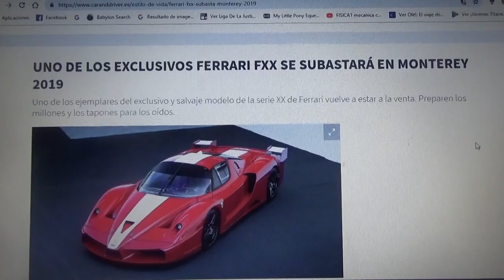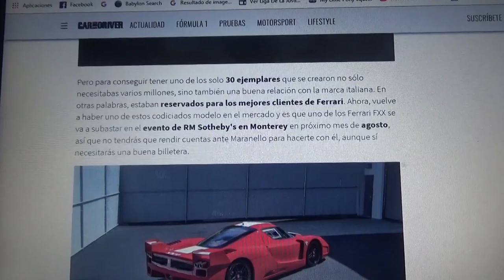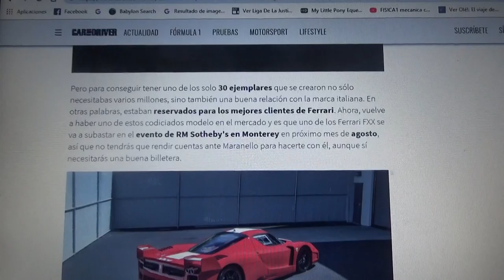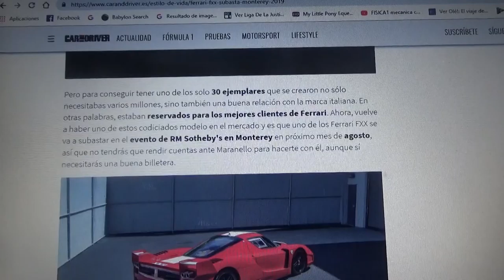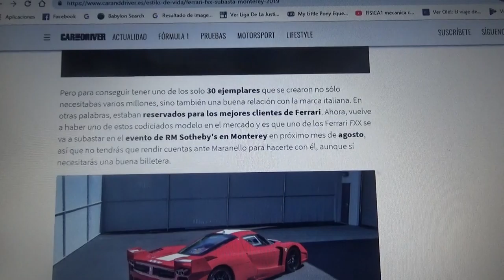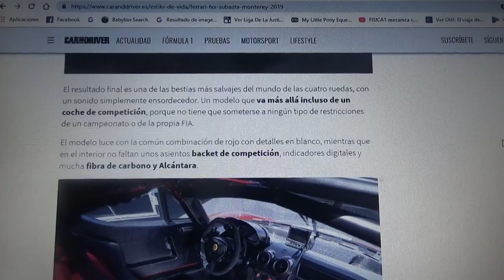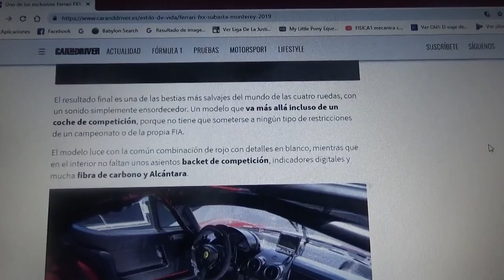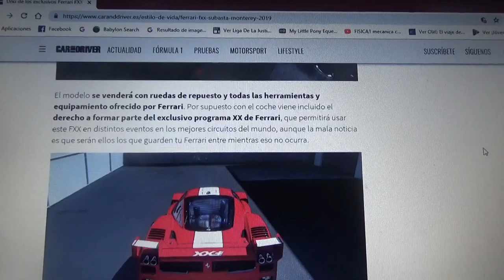A subasta uno de los exclusivos FerrarI FXX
En este vídeo les hablo de este exclusivo "Cavalino Rampante" el primero de la exclusiva línea XX de la automotriz italiana de Maranello Ferrari que será subastado en la próxima edición del Monterey Car Week de este 2019 por la compañía RM Sotheby's